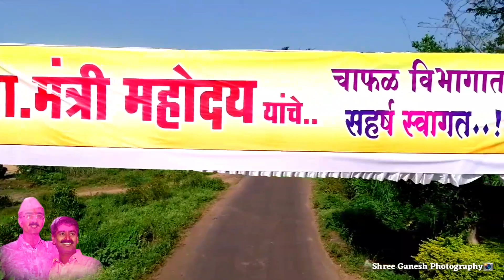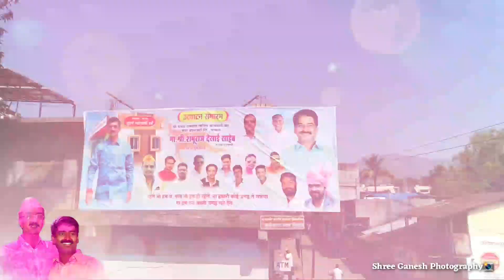मा.शंभुराज देसाई साहेब यांचे शुभहस्ते उद् घाटण समारंभ श्री समर्थ रामदास सह सेवा सोसायटी लि.चाफळ..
Shree ganesh photography📸📸📸
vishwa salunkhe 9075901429